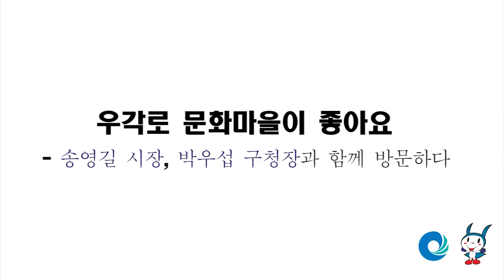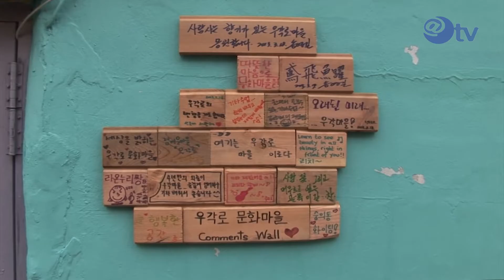우각로 문화마을이 좋아요 - 송영길 시장 방문기